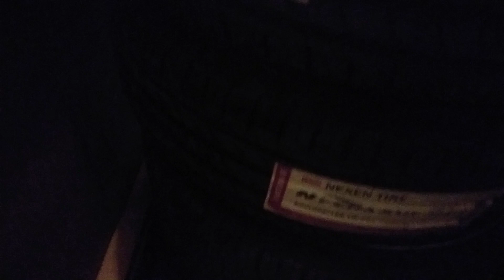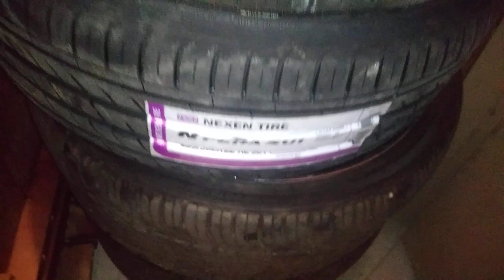3 piece staggered TIS Modular Wheel Nexen Tire update